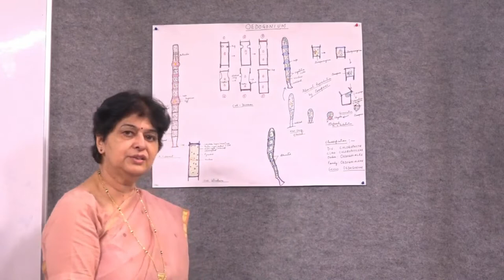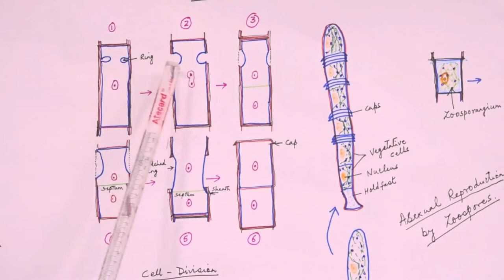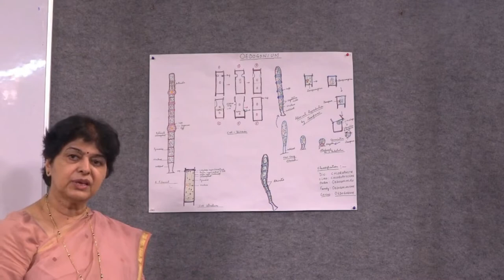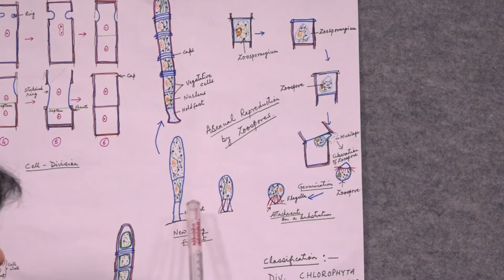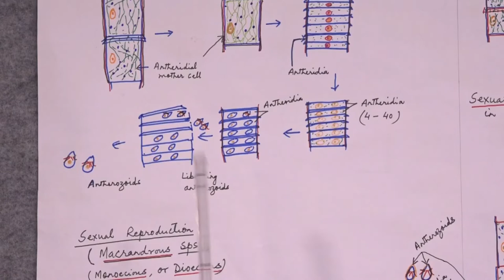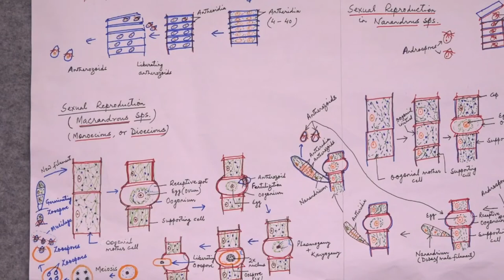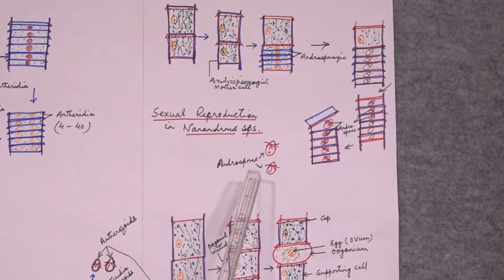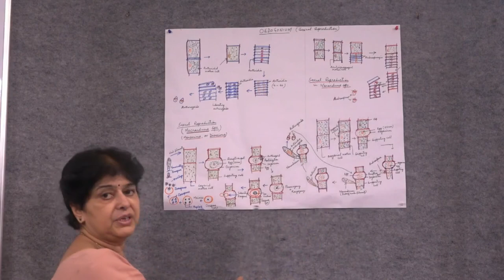Gnus oedogonium by Dr Uma Palni